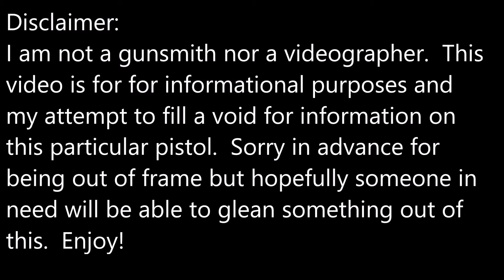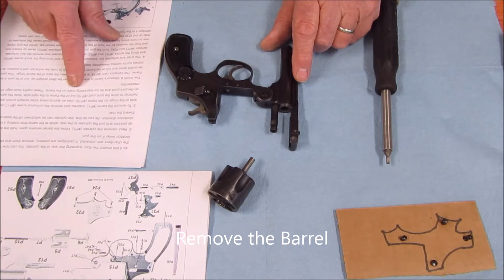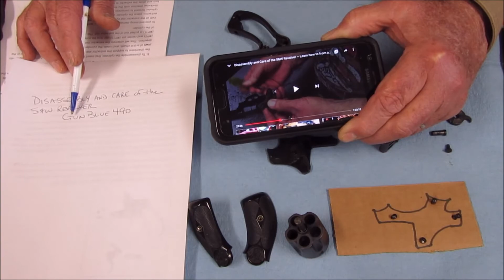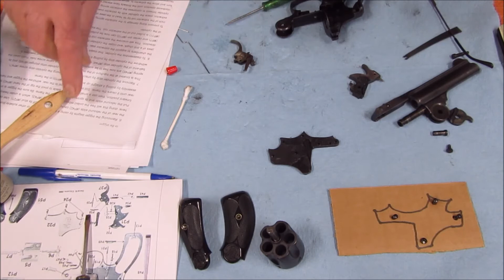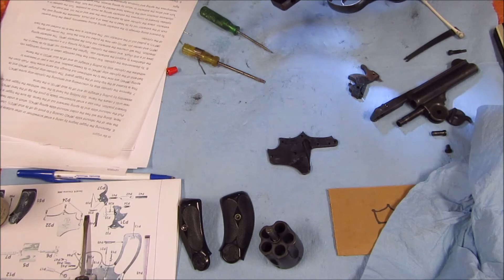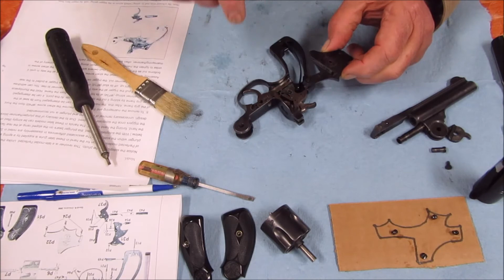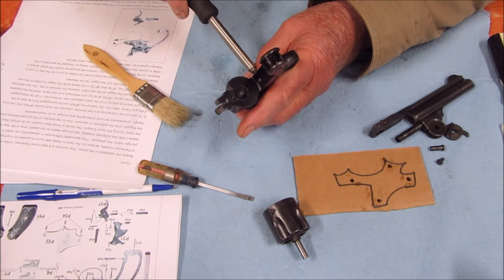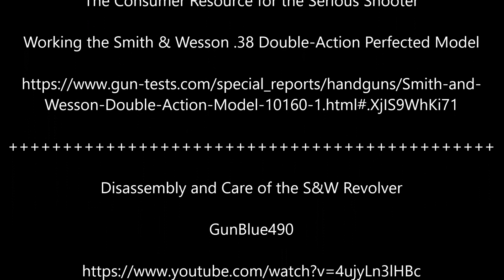.38 S&W Perfected Model - Disassembly & Cleaning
Disassembly and cleaning a .38 S&W Perfected Model revolver.  First time for doing something like this and I'm out of frame many times but I'm posting it anyway as I wasn't able to find anything like this video to assist me.  Hopefully there is still some good information to glean for someone with a similar pistol.
These are descriptions and links to the web pages and videos that helped me:
Gun-Tests.com
The Consumer Resource for the Serious Shooter
"Working the Smith & Wesson .38 Double-Action Perfected Model" (corrected link)
"Disassembly and Care of the S&W Revolver"
GunBlue490